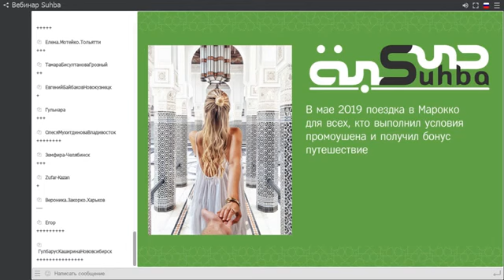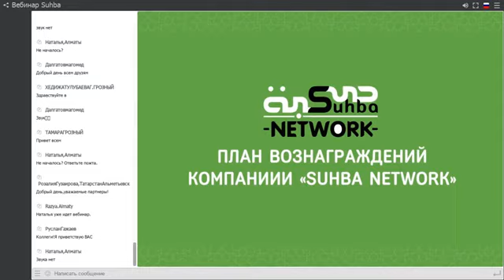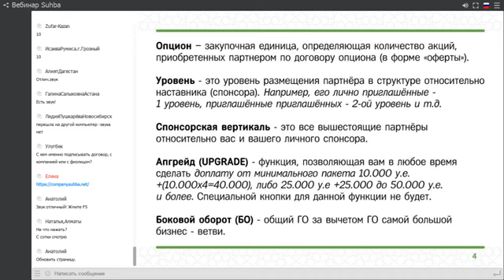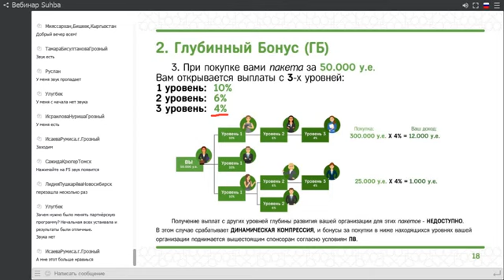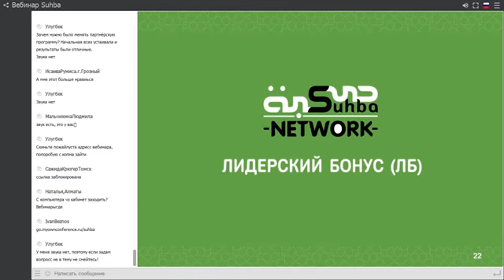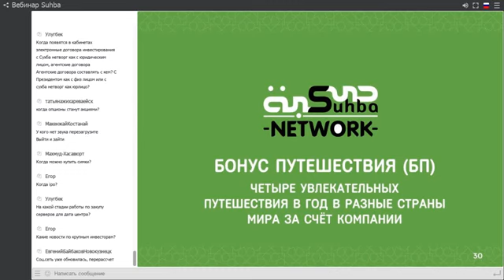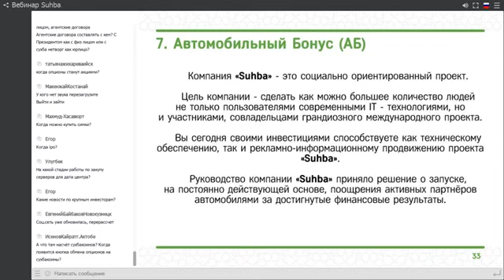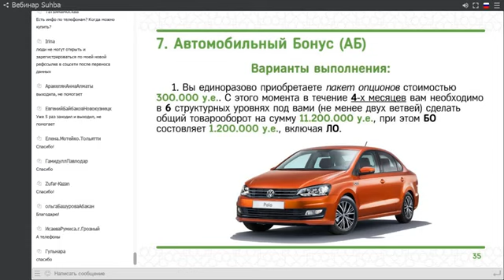Вебинар от 11.02.2019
Проект «Сухба» - это «чистая» интернет-среда, в которой спокойно могут находиться как дети, так и родители, не переживая за моральную безопасность. В настоящее время многолетний труд группы энтузиастов уже приносит свои плоды.

«Сухба» является компанией с многоцелевой бизнес-моделью. Основной статьей доходов компании стали решения для бизнес-общения, маркетинга, продаж, а также услуги по размещению интернет-рекламы. Суть проекта - создание первой в мире глобальной, инновационной, мультиязычной и мультикультурной международной платформы.